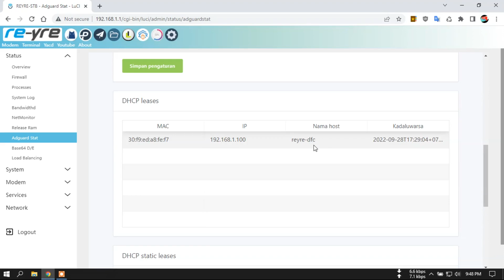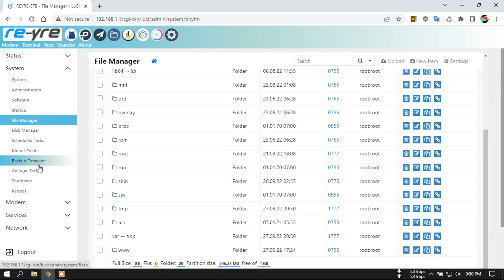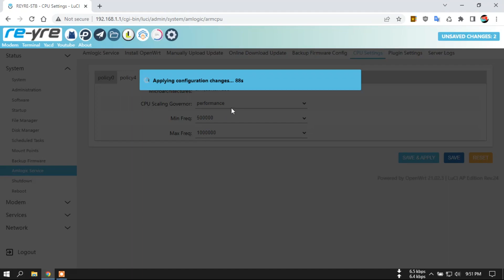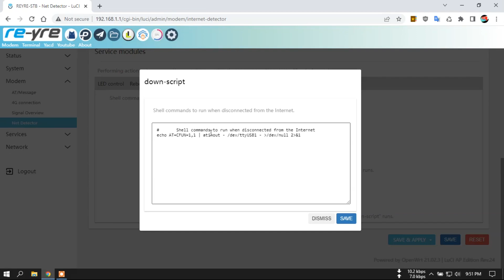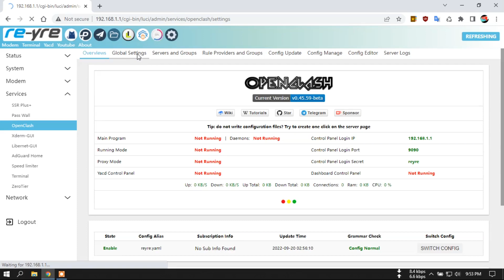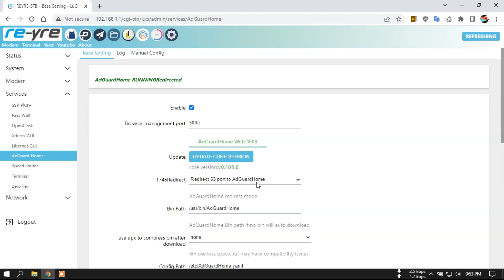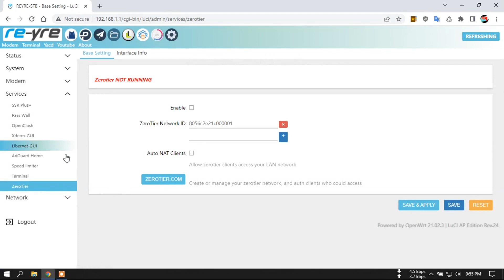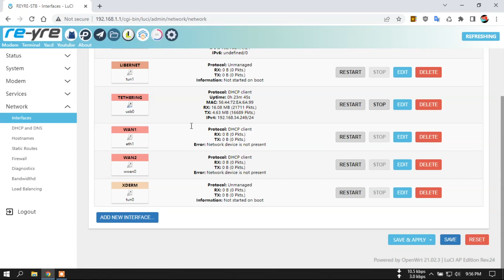OpenWrt 21.02.3 s912 AP Edition Rev.24 Adguard DHCP | REYRE-STB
OpenWrt Untuk STB S912 / A95X
Internal Wifi Off

DHCP By AdGuard Home.
OpenClash wss support (meta)
PassWall wss support (xray)
New SpeedLimiter

Susun 9 huruf kapital sebagai password link.

Login Luci dan AdGuard Stat
user: root
pass: indonesia